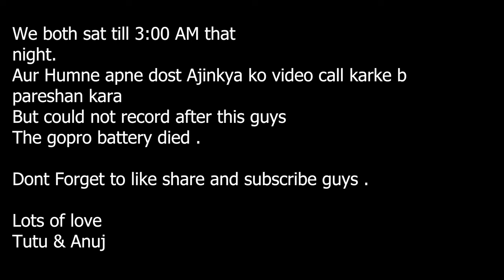Back to School 😂😂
Welcome back to a brand new Vlog.
Please let me know if you guys would  enjoy  the daily vlogging .

Please find the relevant links as follows.
Mudgar Brought from @AmazonInOfficial

Love
Tutu & Anuj 😍😍